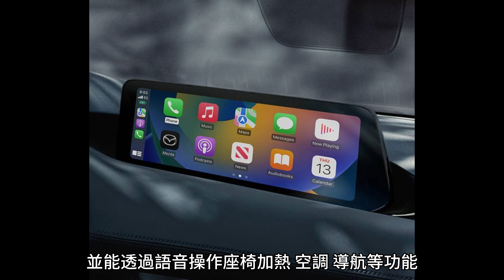日本針對主力的 Mazda 3 祭出新年式 規格及配備介紹 更安全 更智能?導入了Amazon Alexa語音助理系統!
歡迎來到【馬要吃草】！我是一個專門介紹MAZDA的頻道。如果您喜歡馬自達，那麼您來對地方了！在這裡我們分享馬自達的各種相關主題，包括汽車評論、汽車新聞、汽車比較、汽車保養、汽車維修、汽車旅遊、汽車教程...等。分享您的與馬自達一起享受樂趣和體驗。我們的頻道會定期更新，以確保觀眾能夠關注最新的馬自達相關資訊。定期分享MAZDA相關資訊，提供更專業的意見與建議。請在 YouTube 上觀看我們的影片並關注我的頻道，謝謝。您可以與我們互動，分享您的MAZDA相關和體驗故事，並查看更多關於MAZDA的內容。

今回のマイナーチェンジでは、4ドアサルーンおよび5ドアハッチバックのラインアップを維持するとともに、エクステリアおよびインテリアの合理化と価格改定を行い、市場での販売力および競争力を強化する。

モデルのスリム化と価格改定
新型「Mazda 3」は、人気モデルであった「15C」を廃止し、5ドアハッチバックのみの設定とすることでスリム化を図り、4ドアサルーンよりも5ドアハッチバックの方がお求めやすい価格設定としました。 新型「Mazda 3」の価格は、5ドアハッチバックが220万9900円から398万6400円（48万台湾ドルから87万台湾ドル）、4ドアサルーンが257万7300円から357万7300円（48万台湾ドル）、4ドアサルーンが257万7300円から357万7300円（48万台湾ドル）です。 4ドアサルーンは2,577,300～3,265,900円、NT$560,000～NT$710,000相当。

エクステリアとインテリアの改良
エクステリアでは、「レトロスポーツエディション」の好評を受け、アルミリムやバックミラーなどをブラック塗装とすることで、「レトロスポーツエディション」風のブラックアウトパッケージを新たに設定した。

インテリアは従来通りだが、新型マツダ3では後席リマインダー機能を導入。 エンジンを切った状態で後部座席に物や子供を検知すると、ダッシュボードに警告通知がポップアップ表示され、安全性が大幅に向上する。 さらに、ミッドレンジ以上のモデルにはシートヒーターが追加され、寒い冬でもより快適なドライビング体験を提供します。

インテリジェント・テクノロジー
5ドアハッチバックのエントリーモデルを除くマツダ3は、Amazon Alexa音声アシスタントシステムの導入により、さらにスマートになりました。 このシステムは、リアルタイムのオンラインナビゲーション、交通状況や駐車場の状況へのアクセス、シートヒーター、エアコン、ナビゲーションなどの機能を音声で操作する機能を提供し、使いやすさとテクノロジーを飛躍的に向上させています。

これらのアップグレードにより、新型マツダ3は外観だけでなく、技術面や安全面でも魅力的なモデルとなり、さらに競争力を高めている。

DeepL.com（無料版）で翻訳しました。

Japan's Mazda recently launched the new year-style Mazda 3. The facelift not only maintains the 4-door saloon and 5-door hatchback model options, but also streamlines the models and introduces a number of exterior and interior upgrades to enhance the vehicle's selling power and competitiveness in the market.

Model Streamlining and Price Adjustment
The New Year's Mazda 3 has been streamlined by eliminating the 15C model, which was the most popular model, and is now only available as a 5-door hatchback, which makes the 5-door hatchback more affordable than the 4-door saloon. 5-door hatchback New Year's Mazda 3 is priced from ¥2,209,900 to ¥3,986,400, which is equivalent to NT$480,000 to NT$870,000, while 4-door saloon is priced from 2,577,300 to 3,577,300, which is equivalent to NT$480,000, and 4-door saloon is priced from 2,577,300 to 3,577,300, which is equivalent to NT$480,000. The price of the 4-door saloon ranges from 2,577,300 to 3,265,900 yen, equivalent to NT$560,000 to NT$710,000.

Exterior and Interior Upgrades
On the outside, the new Mazda 3 comes with a new blacked-out package option. Influenced by the popularity of the Retro Sports Edition, these blacked-out elements, such as the aluminum rims and rearview mirrors, are painted in black to give the car the same cool look as the Retro Sports Edition.

Although the interior design remains the same, the new Mazda 3 introduces a rear-seat reminder function. If an object or a child is detected in the back seat when the engine is turned off, a warning notification will pop up on the dashboard, which greatly improves safety. In addition, the mid-range and above models have added seat heating to provide a more comfortable driving experience in the cold winter months.

Intelligent Technology
With the exception of the 5-door hatchback entry model, the Mazda 3 gets even smarter with the introduction of Amazon Alexa, a voice-activated assistant system. The system provides real-time online navigation, access to traffic and parking lot conditions, and the ability to operate seat heating, air conditioning, navigation, and other functions via voice, dramatically improving ease of use and technology.

These upgrades make the New Year-style Mazda 3 not only more appealing on the outside, but also in terms of technology and safety, making it even more competitive.

#2025 馬自達
圖片及圖片皆來自網絡，版權歸原作者所有。 ⚠歌曲版權歸歌手本人及其音樂公司所有。如果您喜歡他們的音樂，請支持正版。 ⚠本頻道僅供推廣分享。無意冒犯任何人。或公司，內容、論點和觀點均與本頻道相關⚠如果版權方認為該視頻侵犯了您的版權權益，請在採取任何行動之前立即聯繫我們，我們將徹底刪除該視頻，謝謝____________________________________________版權免責聲明：如果機構或產品所有者對某些內容有投訴或發現您的內容被不當使用，請在刪除您的內容之前聯繫廣播公司提出版權聲明。任何涉及的行為均不被禁止，並將予以糾正，直至各方滿意。根據 1976 年《版權法》第 107 條，允許出於批評、評論、新聞報導、教學、學術和研究等公平目的進行合理使用。合理使用是版權法規允許的使用，否則可能違反。利潤、教育和個人使用都沒有達到有利於合理使用的平衡。 1976 年《版權法》最近的修改讓音樂回歸了。對於電影和視頻來說，公平仍然適用。沒有版權保護。所有內容均根據合理使用版權使用。